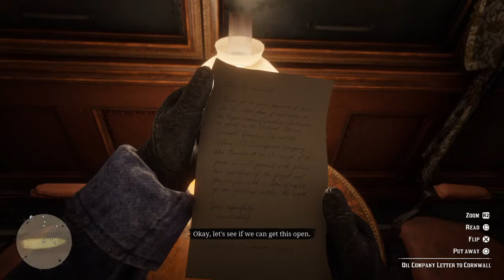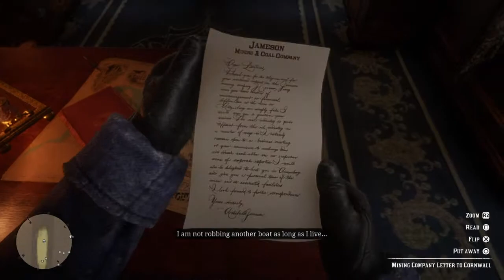Red Dead Redemption 2 Gameplay Walkthrough - Train Robbery Part 2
How to Rob Trains
Train heists are not supported in single player outside of specific story missions. In Multiplayer, trains are not present to be robbed in Free Roam and none of the other multiplayer game modes feature trains. As of now the closest thing to a proper robbery existing in the game is the killing of passengers and the looting of their corpses. However, you can also shoot any part of the train's lights and immediately pay the witness and still get a profit by robbing them after and then killing all occupants of the train.

How to Get on Trains
Players can however improvise and still rob a train. Marston can mount the train either at a station or by jumping onto it from his horse. However, if timed right, the player can simply climb onto the side of the train on foot standing still. Once on the train Marston can rob any person on the train except the conductor. Killing the conductor or killing any passenger will result in the train stopping. The train will resume its travel once Marston has left the general area for a certain amount of time. However, once you kill one person on the train the rest of the passengers (excluding the conductor) will run off.